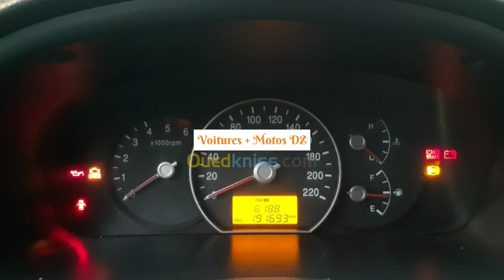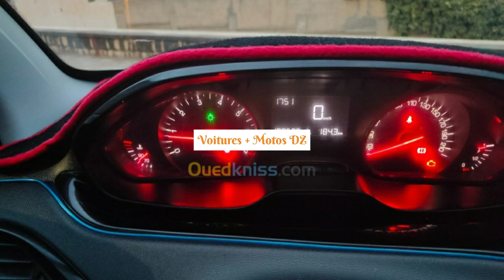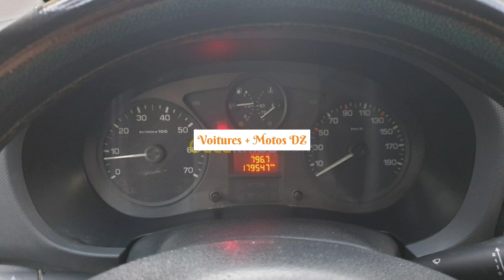MS in Business Analytics 200+ online degrees and certificate programs that start monthly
charteroak edu
adelphi university
clarkson university
norwich university
Clarkson University’s Reh School of Business is different — on purpose. Our undergraduate business major programs stand out because they are designed to prepare students to meet the needs of the world’s most innovative companies. Our students take courses in a variety of subjects and participate in hands-on projects, internships and co-ops, which all culminate in a knowledge and experience base that makes them extremely marketable to employers.
Business Intelligence and Data Analytics (technology, management and operations)
Engineering & Management (management, engineering, science and technology)
Financial Information and Analysis (finance, accounting, technology and economics)
Global Supply Chain Management (operations, marketing, technology and economics)
Innovation and Entrepreneurship (marketing, management, technology and economics)
Mathematical Economics (consultant, actuary, market analyst, and economics)
MS in Business Analytics